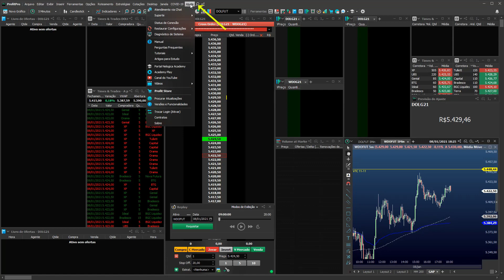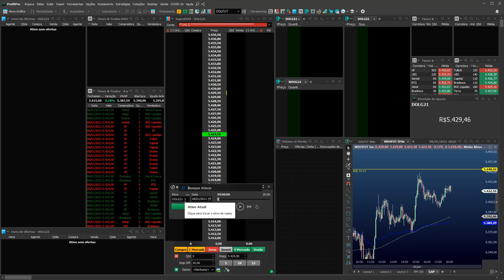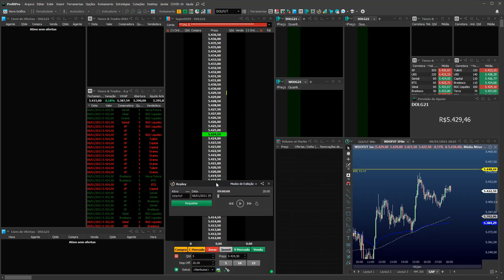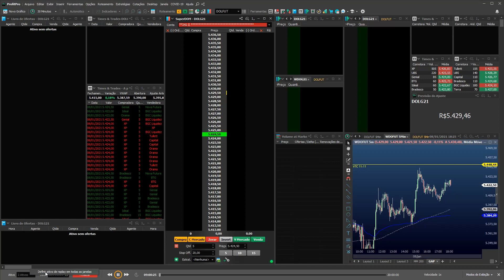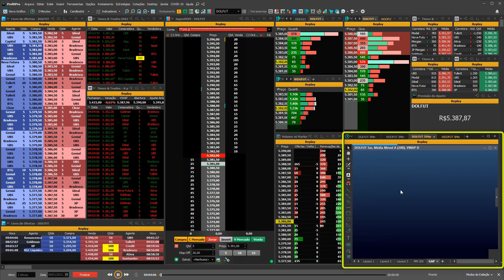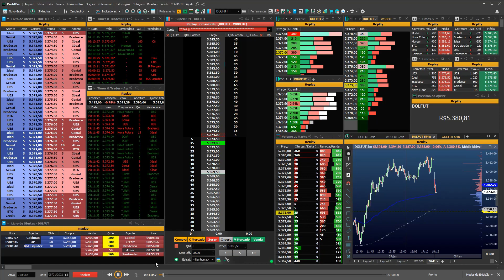CROSS ORDER NO REPLAY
Solicitar curso gratuito: 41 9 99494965 whatsapp

Solicitar Profit Pro grátis por 30 dias : 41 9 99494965 whatsapp

✅ Mais Informações Indicador LED : 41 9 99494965 whatsapp

✅ Curso Programação:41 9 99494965 whatsapp

✅ Curso Tape Reading: 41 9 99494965 whatsapp

✅Mentoria gravada: 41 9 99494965 whatsapp